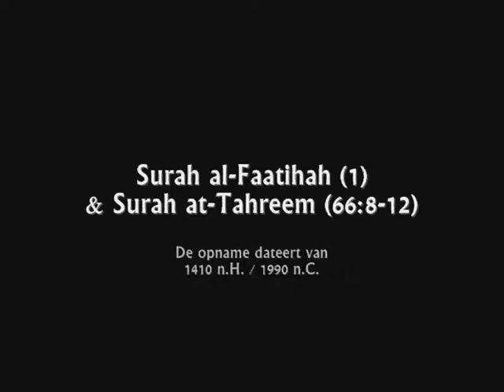Surah al-Faatihah (1) & Surah at-Tahreem (66:8-12) - Shaykh 'Abdur-Rahmaan as-Sudays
Hier kunt u een klassieke opname bekijken van Shaykh 'Abdur-Rahmaan ibn 'Abdil-'Azeez as-Sudays - hafidahullaah. Hij leidt hier het gebed in Masjied al-Haraam, en reciteert Surah al-Faatihah (1) en Surah at-Tahreem (66:8-12).

De opname dateert van het jaar 1410 n.H., corresponderend met 1990 n.C.